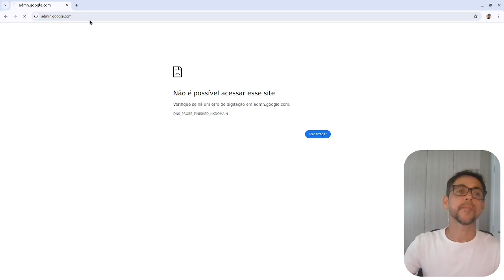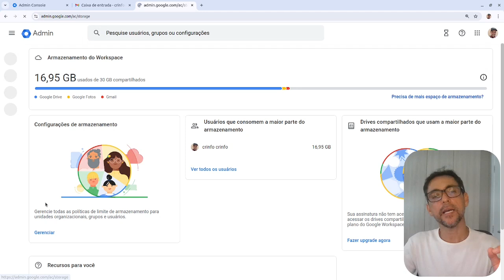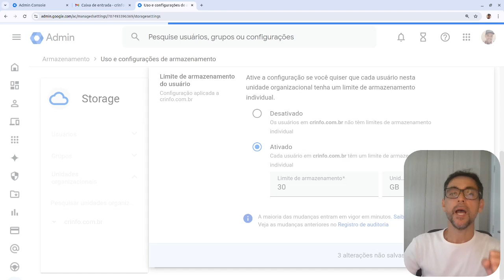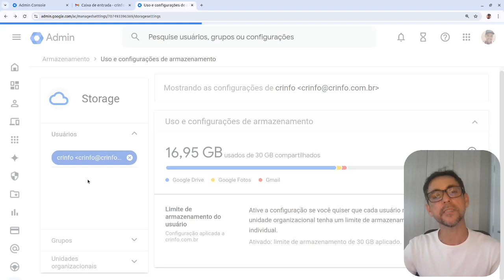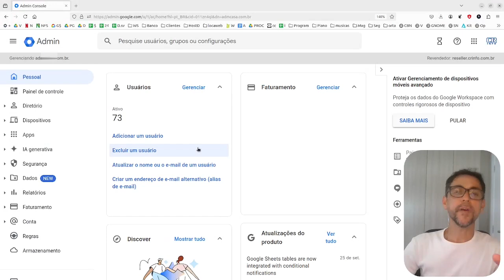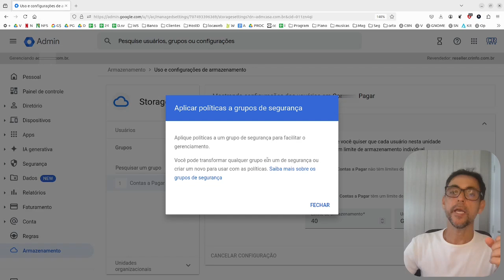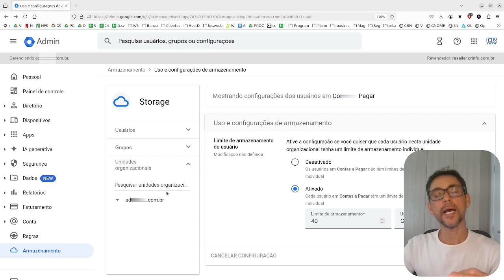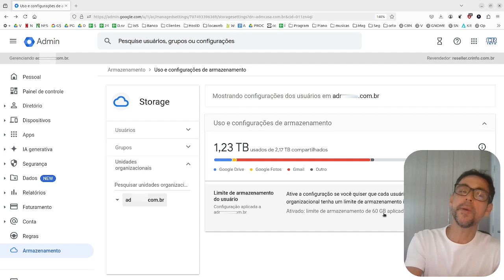Definir limites de armazenamento para os usuários Google Workspace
🌟 Aprenda passo-a-passo como ativar o recurso de limite de armazenamento e também a definir limites de armazenamento para os usuários do domínio do Google Workspace.🌟
Voce aprenderá como definir limite de armazenamento para apenas um usuário, um grupo ou a empresa inteira.

Veja as diversas formas de gerenciar e limitar o espaço, por usuário e grupo, que sua organização tem no Google Workspace.

Nesse limite de espaço de armazenamento é considerado emails, google drive, fotos etc.

Neste vídeo, vamos explorar como definir e gerenciar limites de armazenamento para usuários no Google Workspace. Se você é um administrador e deseja otimizar o uso do espaço em sua organização, este tutorial é para você!

🔍 O que você vai aprender:

-    Como acessar o painel de administração do Google Workspace
-    Passo a passo para definir limites de armazenamento para grupos e usuários
-    Dicas para monitorar o uso de espaço e garantir que sua equipe esteja dentro dos limites (Você receberá notificação do Google se ocorrer)
-    Soluções para problemas comuns relacionados ao armazenamento

🛠️ Por que é importante? Definir limites de armazenamento não apenas ajuda a gerenciar recursos, mas também garante que todos os usuários tenham um espaço adequado para trabalhar sem preocupações.

✅ Não esqueça de se inscrever e ativar as notificações!

📅 Assista agora e comece a otimizar o armazenamento do seu Google Workspace!